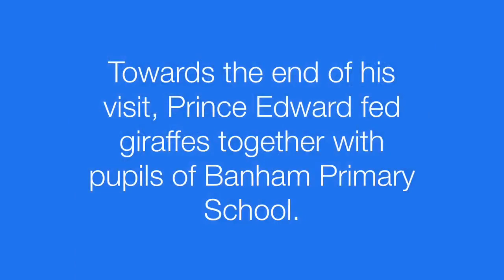Prince Edward at Banham Zoo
Prince Edward visited Banham Zoo in Norfolk on May 9 to celebrate 50 years of wildlife conservation.